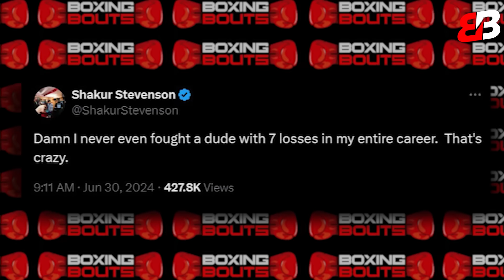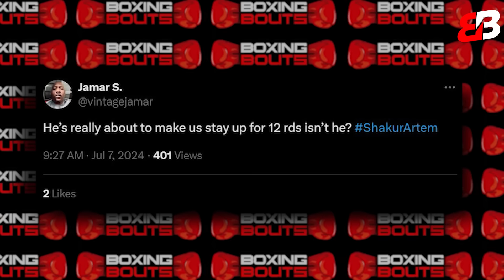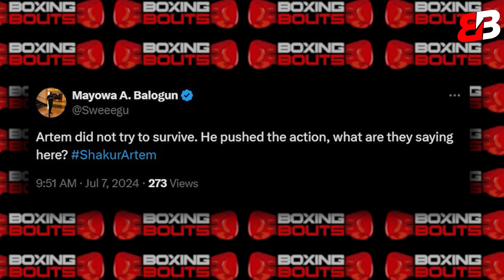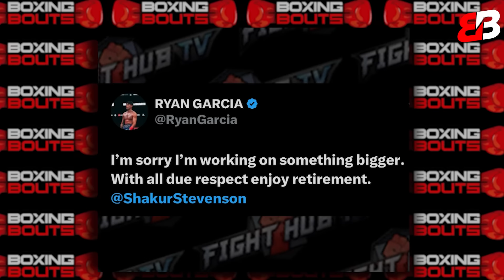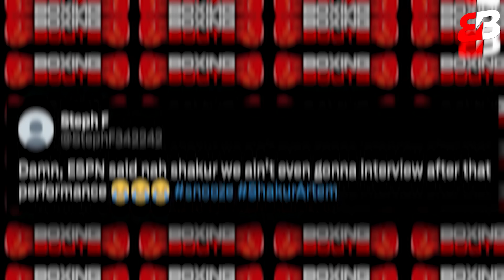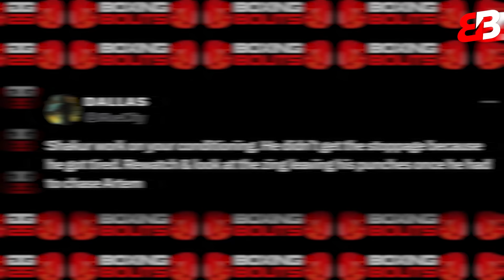Pros Ringside REACTON On Shakur Stevenson BEATING Artem Harutyunyan FULL FIGHT